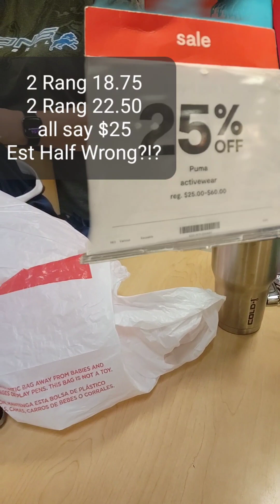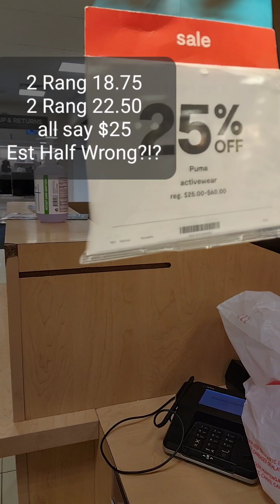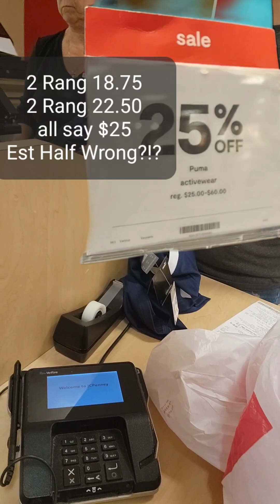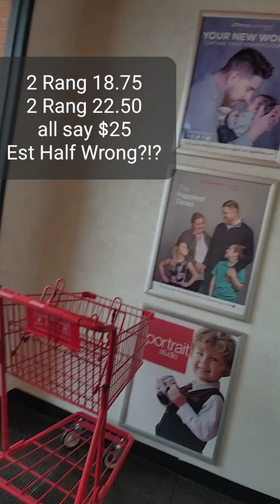Not Their Fault CorporateCorrupt Failing Them & Us